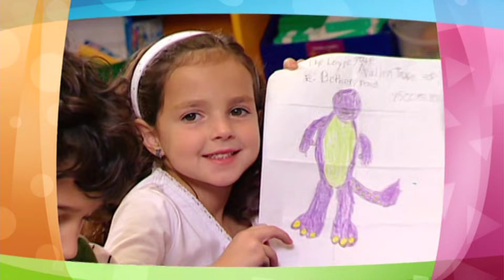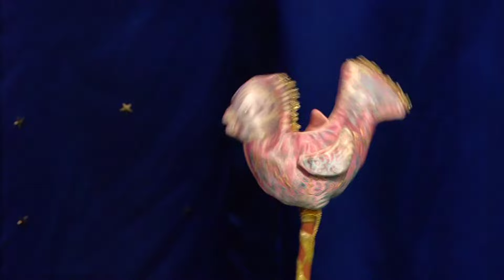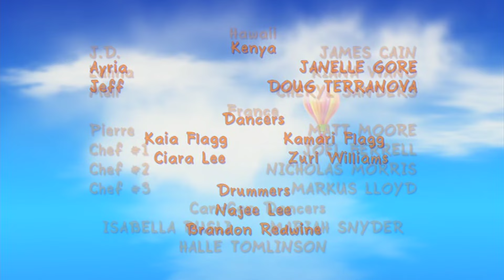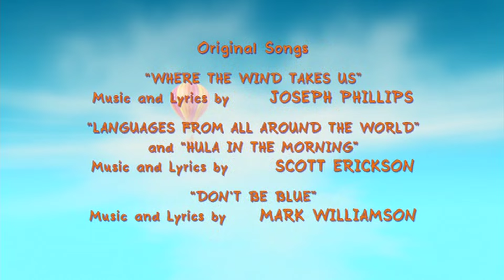Barney : Big World Adventure (2011)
Climb aboard a big balloon with Barney, Ben and Emma as they embark on a super-dee-duper world adventure! The friends visit everywhere they can imagine in this all-new movie! Together they encounter princesses and kings, musicians and magicians, puppeteers and artists across Europe, Asia, Africa and the Americas. As the trio experiences new cultures and languages from around the world, Barney demonstrates the importance of the most universal language of all: friendship.

Songs:
00:00 "Barney Theme Song"
01:51 "Where The Wind Takes Us"
04:05 "Spain Dancing" (Scene taken from "¡Ahora Mismo!: Spain")
06:52 "Look at Me I'm Dancing!" (Scene taken from "¡Ahora Mismo!: Spain")
09:22 "Languages from All Around the World" (Scene taken from "¡Ahora Mismo!: Spain")
11:16 "Flying in a Plane" (Scene taken from "Airplanes")
13:25 "Just Can't Get Enough" (Scene taken from "Sweeter Than Candy: Greece")
16:28 "If All the Raindrops" (Scene taken from "Sweeter Than Candy: Greece")
20:29 "Don't Be Blue" (Scene taken from "Sweeter Than Candy: Greece")
25:26 "Lookie! It's a Cookie!" (Scene taken from "Bonjour, Barney!: France")
27:07 "French Can Can Dance" (Scene taken from:"Bonjour, Barney!: France")
28:38 "My Kite" (Scene taken from "China")
31:31 "It's C-C Cold BRRRR!" (Scene taken from "The Music Box: Switzerland")
33:36 "Swiss Alphorn Music" (Scene taken from "The Music Box: Switzerland")
25:57 "Row, Row, Row Your Boat" (Scene taken from "Venice, Anyone?: Italy")
38:16 "Nothing Beats a Pizza" (Scene taken from "Venice, Anyone?: Italy")
40:24 "Colors All Around" (Scene taken from "Venice, Anyone?: Italy")
43:12 "Kenyan Dance" (Scene taken from "The Good Egg: Kenya")
46:04 "The Elephant Song" (Scene taken from "The Good Egg: Kenya")
48:30 "The Traditional Chinese Lion Dance" (Scene taken from "Big Brother Rusty: China")
53:50 "Hula in the Morning" (Scene taken from "A Bird of a Different Feather: Hawaii")
55:27 "Where The Wind Takes Us" (Reprise)
56:35 "I Love You"